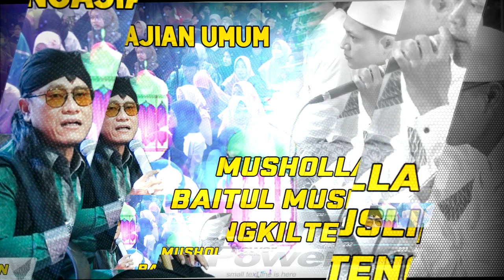Hayul Hadi | ASYIQOL MUSTHOFA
Peringatan isro' mi'roj nabi muhammad saw. di tangkil pekalongan